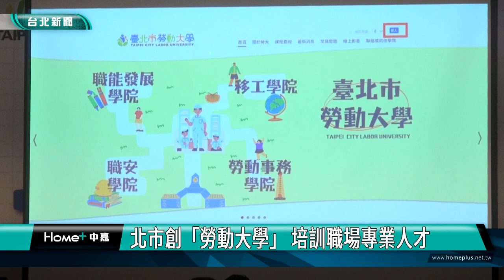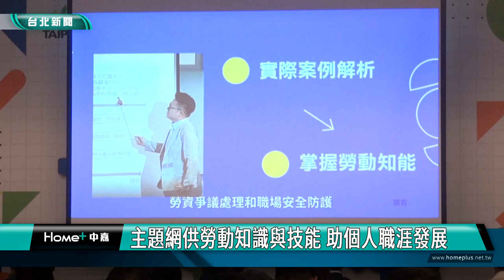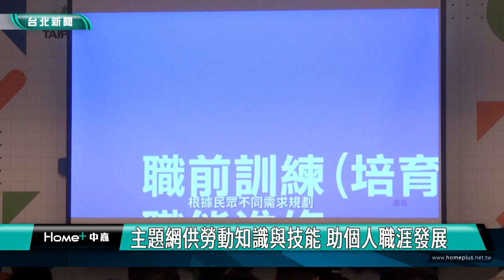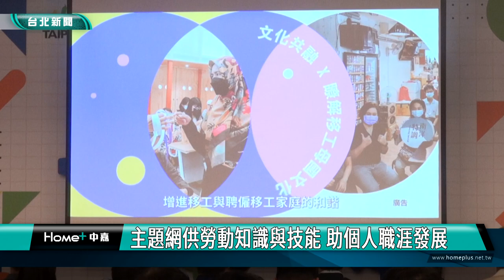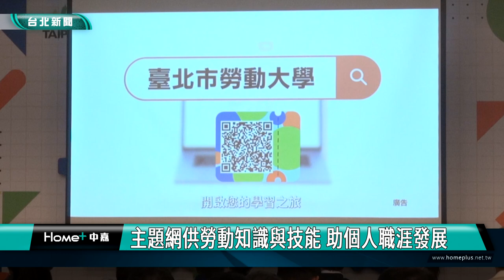蔣萬安|新聞|北市創「勞動大學」 培訓職場專業人才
北市創「勞動大學」 培訓職場專業人才

透過學院課程亮點展示，台北市長蔣萬安輕鬆泡奶、抱寶寶、餵奶、拍嗝！台北市勞動局架設台北市勞動大學主題網站，整合「勞動事務學院」、「職安學院」、「職能發展學院」、「移工學院」，開課455門數，讓民眾上網快速搜尋學習資源，報名各項勞動知識與技能課程。

課程包含勞動條件與相關法令、勞資爭議處裡、職場安全防護、職前訓練、在職進修與職能體驗等，可從而獲得充實的勞動知識與技能，對於個人進修、培養第二專長及職涯發展都有正向幫助。

勞動局經過近一年的規畫與整合，今天正式揭幕台北市勞動大學主題網，也為市民朋友帶來一個全新的學習與成長平台。